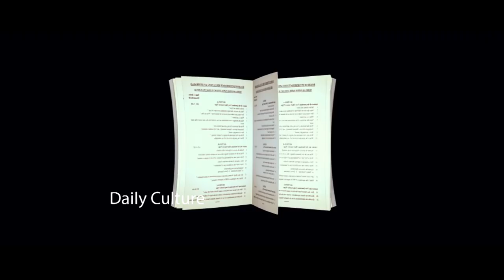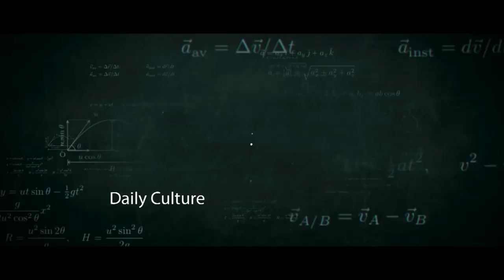Akshara Movie Official Trailer | Nandita Swetha | Shakalaka Shankar | Daily Culture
Akshara Movie Official Trailer.